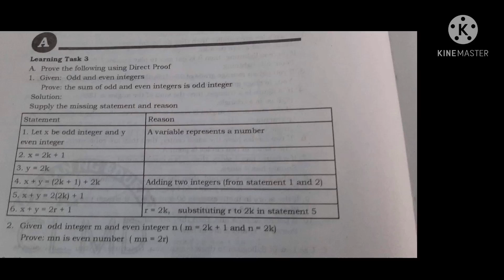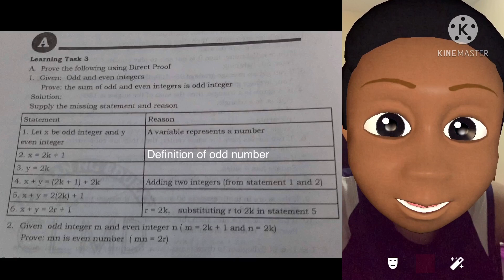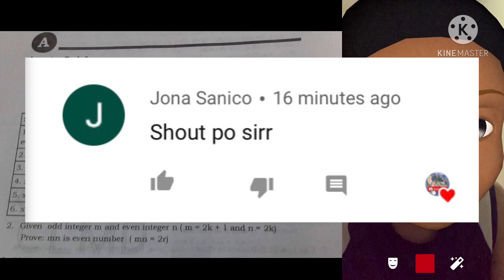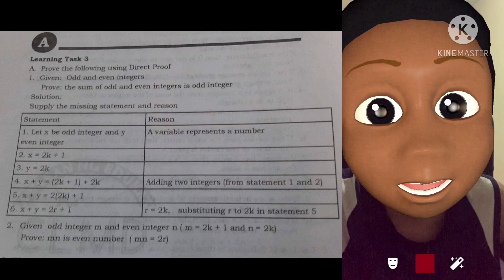Grade 8 Learning Task 3 A 1: Prove the following using Direct Proof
Grade 8 Learning Task 3 A: Prove the following using Direct Proof
1. Given: Odd and even integers
   Prove: the sum of odd and even integers is odd integer